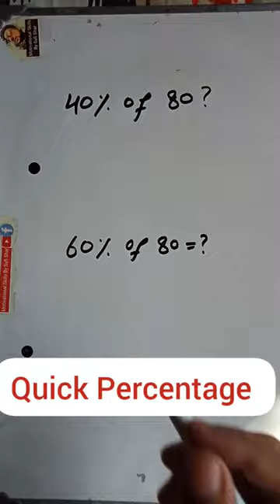Percent ValueOfPercent Solveit Genious MathsTricks Quick School College Students SmartMind